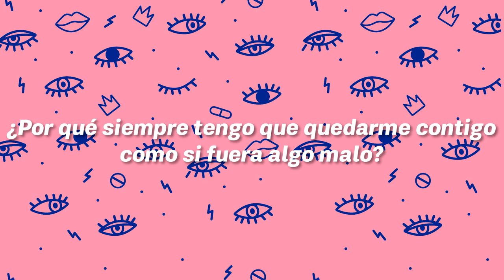Clément Leroux feat. Emma Hoet - U Got My Heart [Sub-Español]